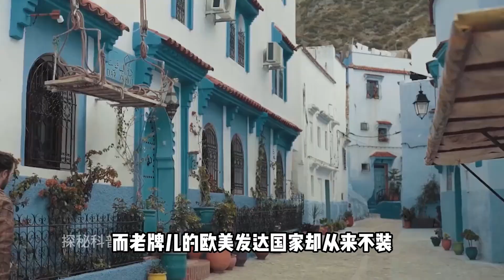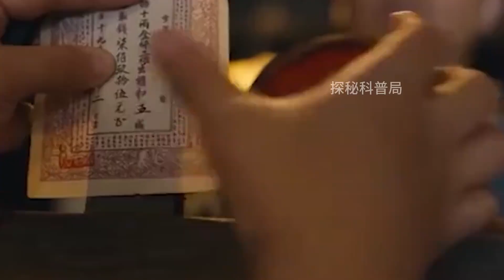為啥中國愛裝防盜窗，歐美國家卻從來不裝？難道他們沒小偷？